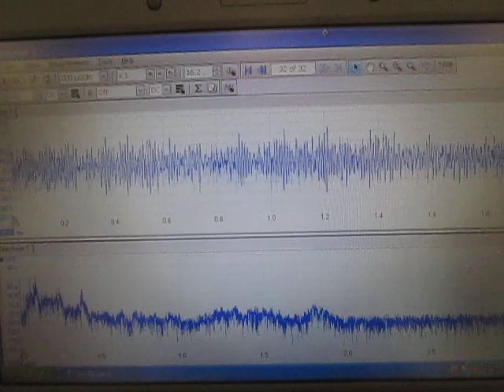超音波システムの技術 超音波システム研究所 ultrasonic-labo